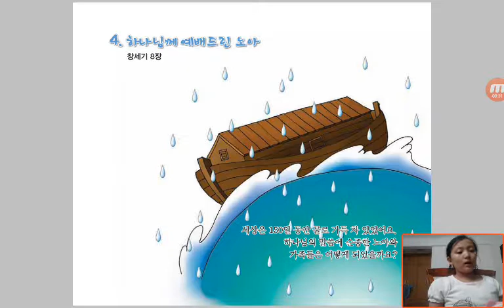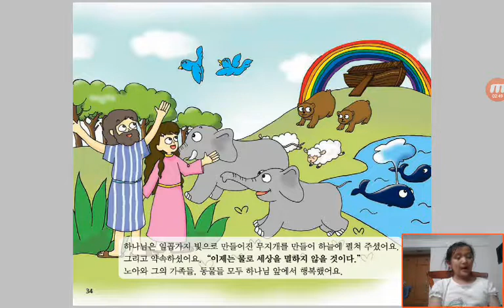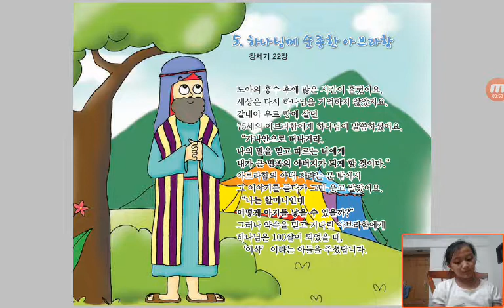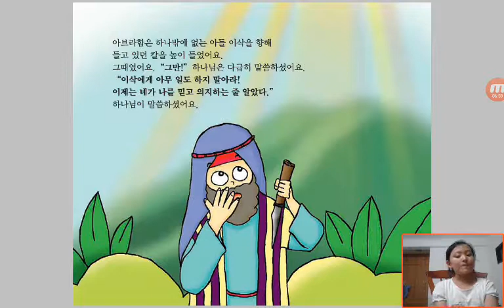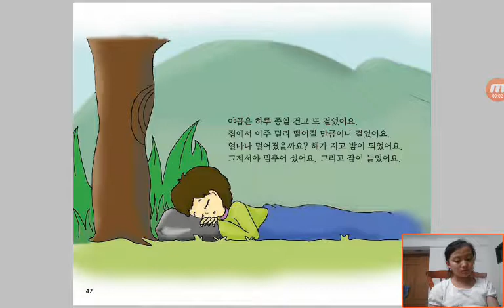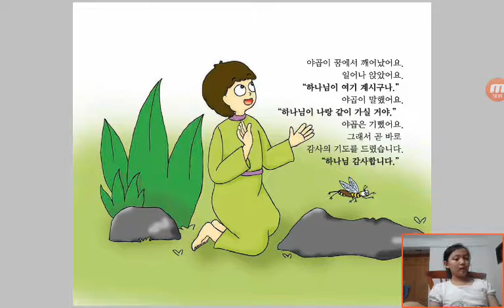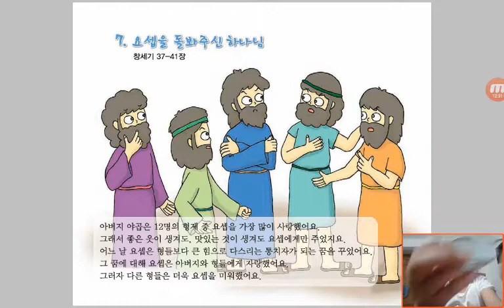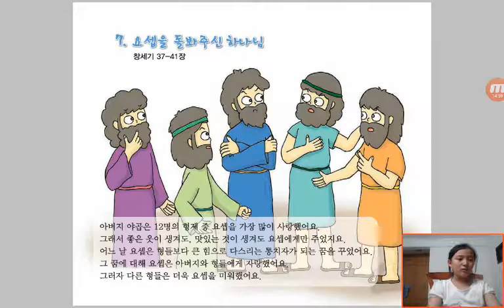‹Kids›Grace：Wonderful Bible Story‹성경이야기›– 4 하나님께 예배드린 노아 about 창세기